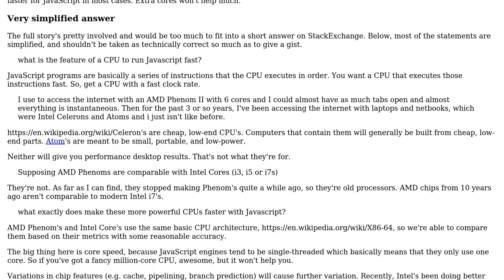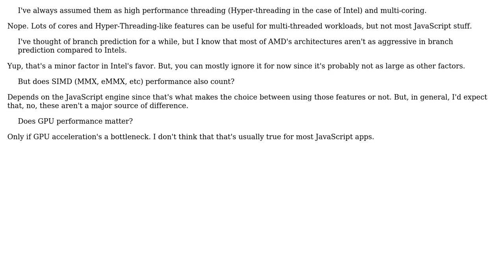Software Engineering: Feature of CPU needed to run Javascript fast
With thanks & praise to God, and with thanks to the many people who have made this project possible! You are responsible for your own actions.